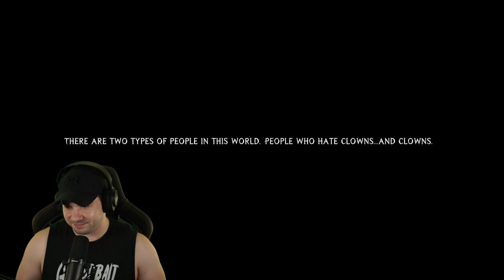They Put John Wayne Gacy Into A Horror Game!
No Way Out Full Demo! New Horror Game 2022!